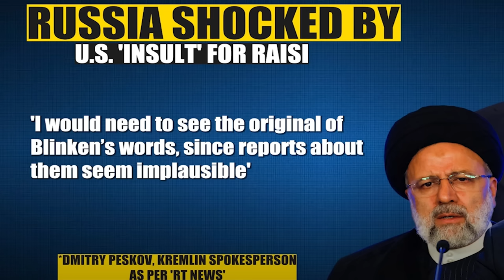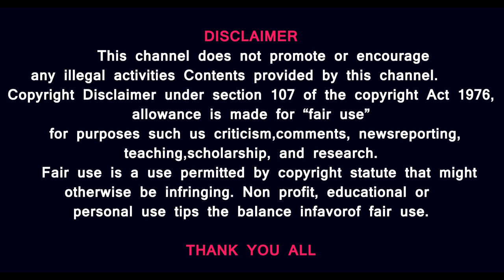Raisi Death: Laser Weapon Shot Down Chopper? Israel Iron Beam-like Tech Used? Expert Decodes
With the Iran government still silent on the cause of President Raisi's helicopter crash, and more and more mysterious details emerging, a new claim is doing the rounds on social media. Amidst rumours of a conspiracy regarding the circumstances of Raisi's death, claims are being made that a space-based laser weapon may have been employed to down his helicopter. This comes after Raisi's chief of staff pointed out that clear weather conditions persisted during the flight. Meanwhile, Turkey added to the rumour mill by asserting that the helicopter's transponder was either missing or turned off.

The Hostages and Families forum released a three-minute-long clip showing five female IDF soldiers in Hamas' captivity. The footage is from Hamas' October 7, 2023 attack on Israel’s Nahal Oz military base. The footage showed the young women, all of them stunned and some bloodied, being bound and bundled into a jeep. It also showed women soldiers lined up against a wall with their hands tied. Meanwhile, Hamas, in a statement on May 22, accused Israel of promoting "fabricated narratives.".

Iranian supreme leader Ayatollah Ali Khamenei issued a fresh dare to Israel hours after Ebrahim Raisi's funeral on May 22. Khamenei said he hopes to see "the destruction of Israel". His comments came in a meeting with Hamas Chief Ismail Haniyeh, who was in Iran to attend Raisi's funeral.

Prasath signature